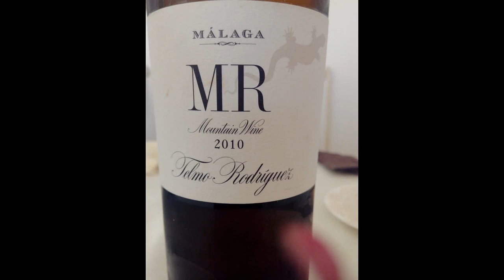Almuerzo con Amigos en casa de Manuel Zambrano